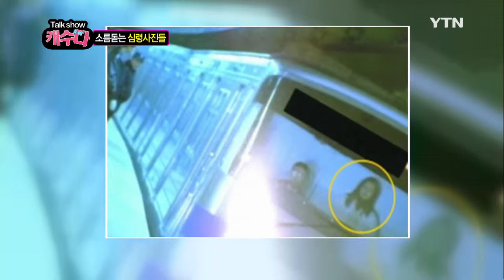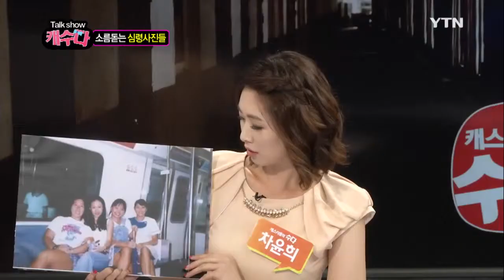[캐수다] - 납량특집, 공포의 캐수다 / YTN DMB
납량특집, 공포의 캐수다